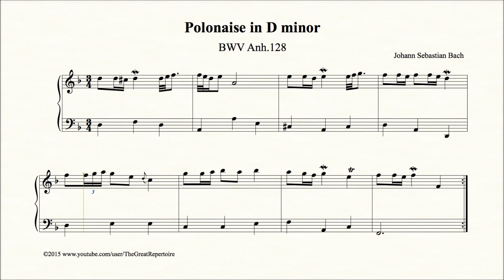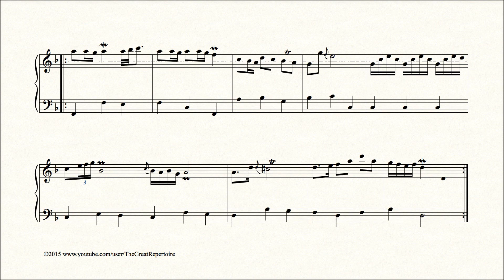Bach, Polonaise in D minor, BWV Anh 128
Bach (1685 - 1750), Polonaise in D minor, BWV Anh 128, Piano

Notebooks for Anna Magdalena Bach